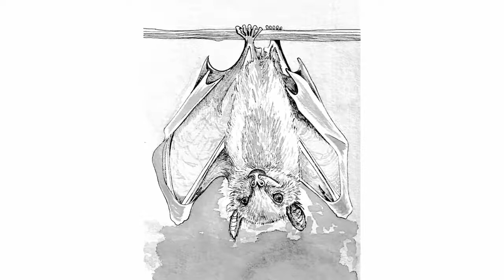Drawing 'African Fruit Bat' for Inktober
Hi friends
It's the fifth timelapse video this month for Inktober!  Thank you for joining me :)  I appreciate it so much.  In this video I am drawing a fruit bat.  They are fragile creatures.  Their wings can damage easily, and it's best not to touch them.  The lovely Mei-Mei Luna joined me again in the studio for this shoot.  Enjoy!

I'm now on Instagram! @artgerminate

The online course I developed, Effortless Website Design, is being released for free here on Youtube.  If you're interested in learning how to design your own website (without being constrained by templates) and you want to learn some HTML & CSS in the process, you can subscribe to this channel for future videos.
BUT if you're in a hurry, you can download the whole course when you follow this link:

Music used in this video:
Wholesome

Grace & Peace,
E